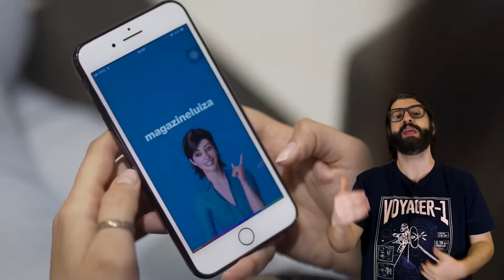Cult of the Lamb - Culto da Cabra Macabra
LUIZALABS

Lambda lambda lambda, nerds! Hoje o culto retorna, finalmente! Alexandre Ottoni - o Jovem Nerd, Deive Pazos - o Azaghal e André Jarussi vão sofrer para manter a fé de seus seguidores alta e tentar passar uma dungeon sem morrer, em mais uma fase de Cult of the Lamb.